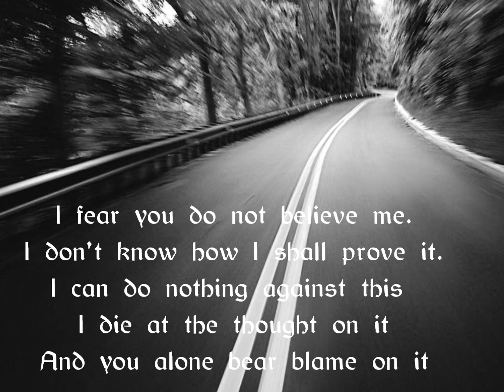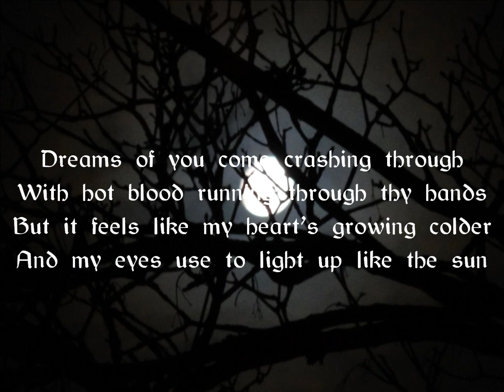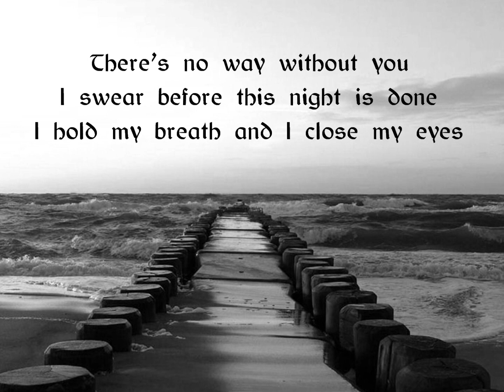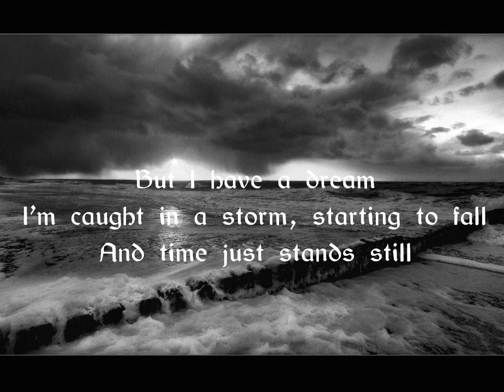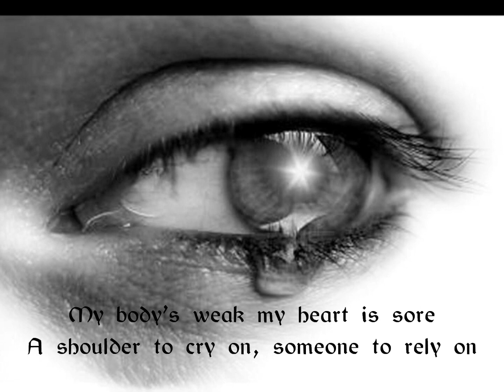Bruce Guthro with "Through It All" lyrics in video: my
Ich würde dir gern sagen,
Wie sehr ich dich mag,
Warum ich nur noch an dich denken kann.
Immer dann, wenn du nicht in meiner Nähe bist.
Fühl ich mich wie verhext und in Gefangenschaft
Worte sind dafür zu schwach
Ich befürchte, du glaubst mir nicht
Ich weiß nicht, wie ich's beweisen soll
Ich kann nichts dagegen tun
Ich sterbe beim Gedanken daran
Und du allein trägst Schuld daran
In einer Ecke vom Fenster einer kleinen oberen Stockwerkwohnung
Ich stieß auf ein Foto
Ich saß und schaute die ganze Nacht darauf
Träume von dir kommen krachend durch
Mit heißem Blut das durch deine Hände läuft
Aber es fühlt sich an, als ob mein Herz erkaltet
Und meine Augen leuchteten für gewöhnlich wie die Sonne
Du wirst meine Flügel sein
Unter den Lichtern der Nacht
Denn es ist nur allzu deutlich
Die Träume von gestern sind die Enttäuschung von heute
Was nützt der Körper ohne Herz
Ich kann nicht mehr kämpfen
Ich fühle meine Entfernung von dir
Es gibt keinen anderen, den ich an deiner Stelle setzen könnte
Es gibt keinen Weg ohne dich
Das schwöre ich, bevor diese Nacht vorüber ist
Ich halte meinen Atem an und schließe meine Augen
Aber ich habe ein Traum
Ich bin in ein Sturm gefangen, beginne zu fallen
Und die Zeit bleibt einfach stehen
Wenn du wie regen wärst, könnte ich meine Tränen verstecken
Siehe, ich habe nichts mehr zu verlieren
Mein Körper ist schwach, mein Herz ist schwer
Eine Schulter zum Ausweinen- jemanden, auf den man sich verlassen kann
So befreie dieses Herz aus Stein
Und rette meine Seele